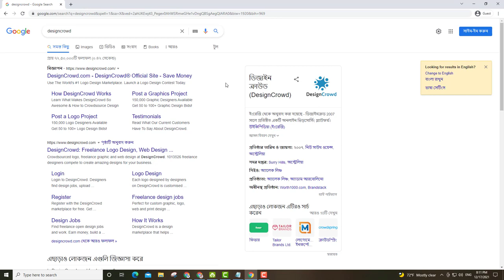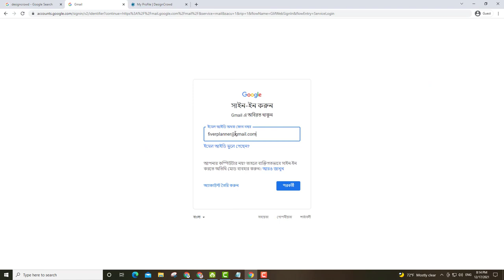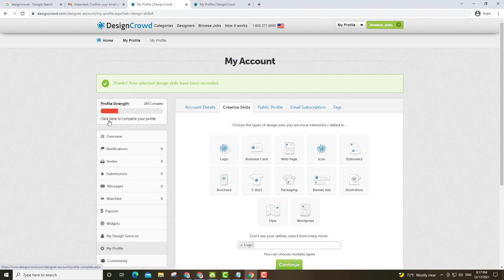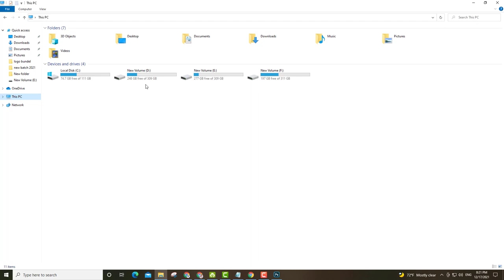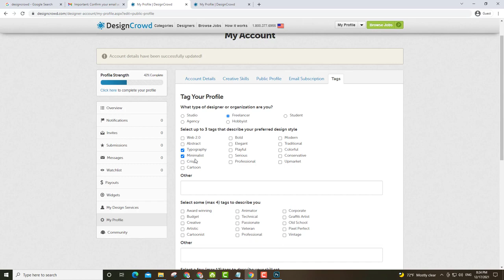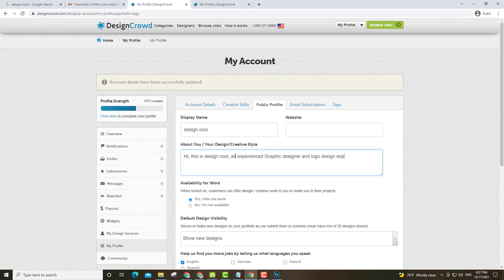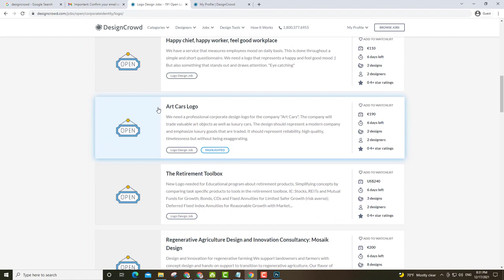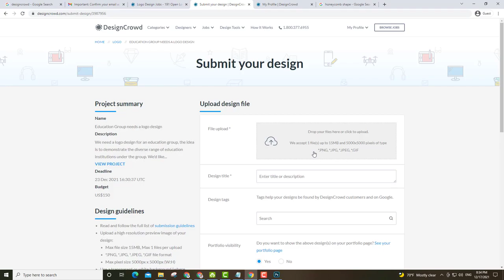How to approve design Crowd account Bangla | How to Earn Money From DesignCrowd, Design Crowd Login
Assalamualaikum Everywan This video is basically a basic idea on the design Crowed market. If you want to give more on this, for those who can't create an account or are afraid to create an account in the design Crowed , basically In the coming days we will try to give advance designCrowd tutorial
আসসালামুয়ালাইকুম এভরিওয়ান এই ভিডিওটি মূলত ডিজাইন ক্রাউড মার্কেটের একটি মৌলিক ধারণা। আপনি যদি এই বিষয়ে আরও কিছু দিতে চান, যারা একটি অ্যাকাউন্ট তৈরি করতে পারেন না বা ডিজাইন ক্রাউড এ অ্যাকাউন্ট তৈরি করতে ভয় পান, মূলত আগামী দিনে আমরা অগ্রিম ডিজাইন ক্রাউড টিউটোরিয়াল দেওয়ার চেষ্টা করব।

3. How to create a logo design in illustrator | Vintage Badge Logo | Mastering Vintage | Part 1

টি-শার্ট ডিজাইনের টিউটোরিয়াল ১ম পর্ব

Assalamu Alaikum this channel is a platform to help everyone. From here you will get all kinds of tips and tricks all the time. If you have any questions you must let them know in the comments. Basically this channel is working with you like an institutional non-profit organization. We will be able to give you a lot of good things in the future and you will benefit a lot